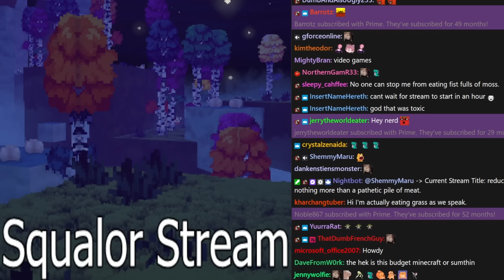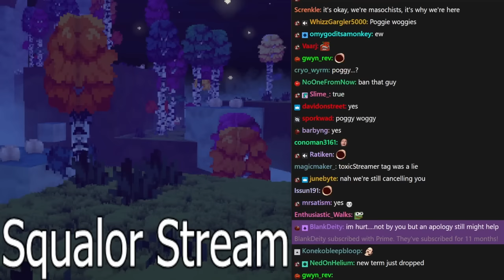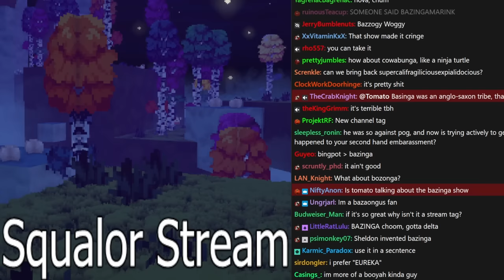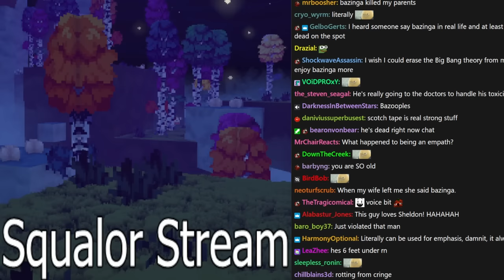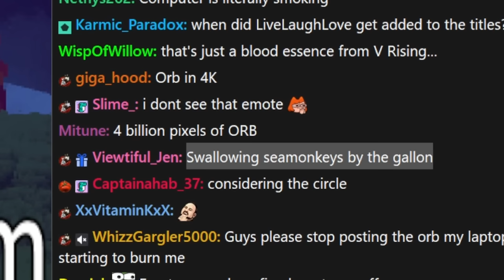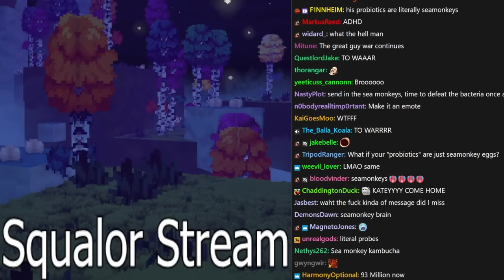Literally literal - Tomato Outpath stream highlights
SEND THEM INTO BATTLE

00:00 intro
05:07 game